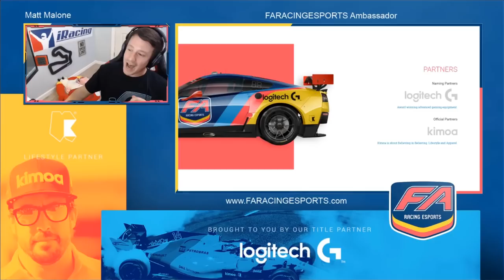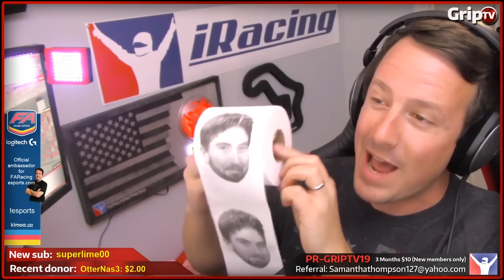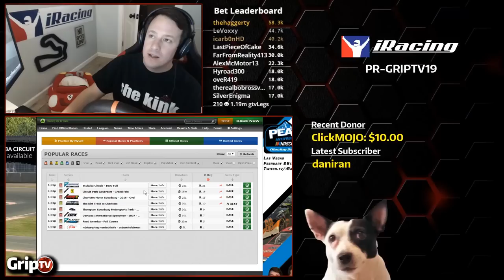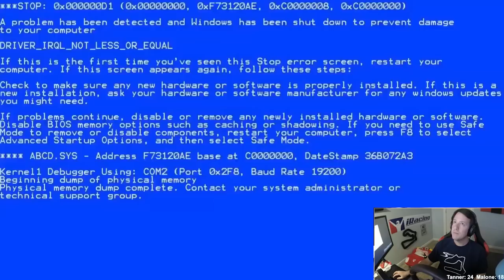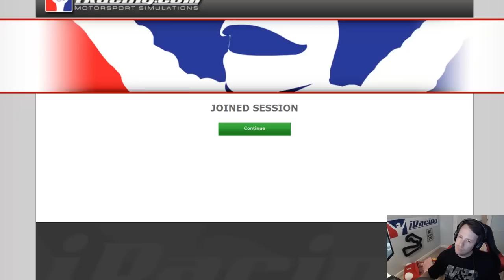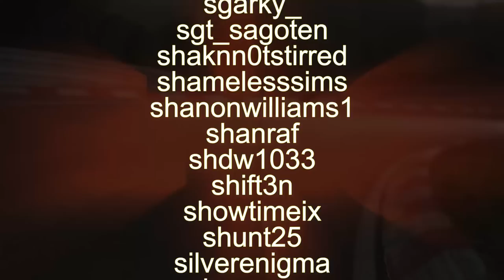2019 REWIND - MattMaloneTV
2019 was amazing because of YOU! Thank you so much for all the support! Let's get hyped for 2020!

PR-GRIPTV19
3 months of service for $10

4play 80/20 Competetion Rig w/Triple monitor mount

Stream stuff:
Stream Deck
Logitech C920 webcamx3